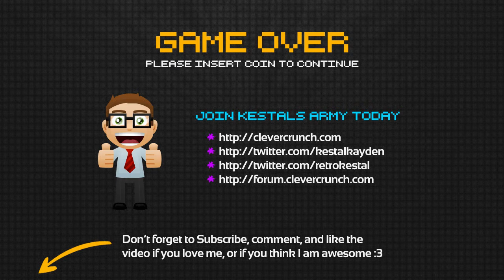★ Bloody Trapland - This is Video Game Chlamydia (BloodyTrapland)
Bloody Trapland is a fast paced multiplayer torture platformer that can be played with other people. It provides you with levels that are filled with dozenso f dangerous traps and tricky jumps.

You can play co-op mode with your friends or take on challenges on your end. The multiplayer modes support up to 4 players. Bloody Trapland has over 100 levels of painful experiences with 4 playable characters and a unique soundtrack. This game can literally bring you hundreds of hours of replayability and game time.

Bloody trapland has over 100 levels which will make you rage, especially if you play with multiple people as they can hinder you by accidently killing you. There are some secret levels that can only be accessed if you play in a co-op group.